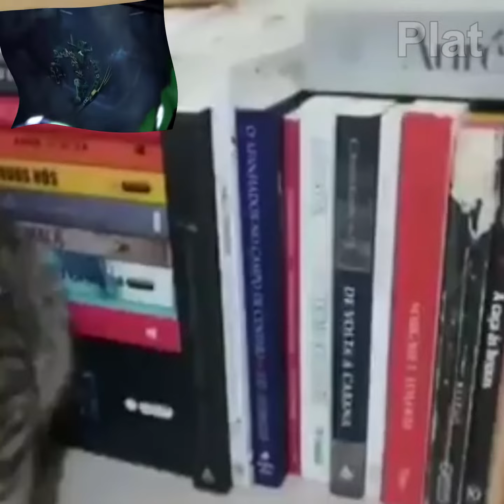My subscribers helped make this video (terrible idea)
I did a live stream where I took videos and images the viewers gave me and put it in a two minute video.

Thank you to those who participated in the live stream!